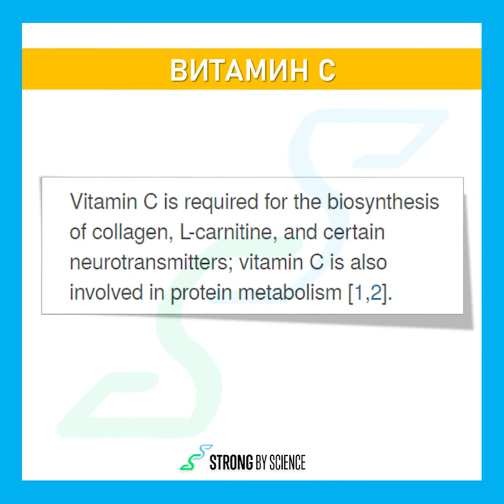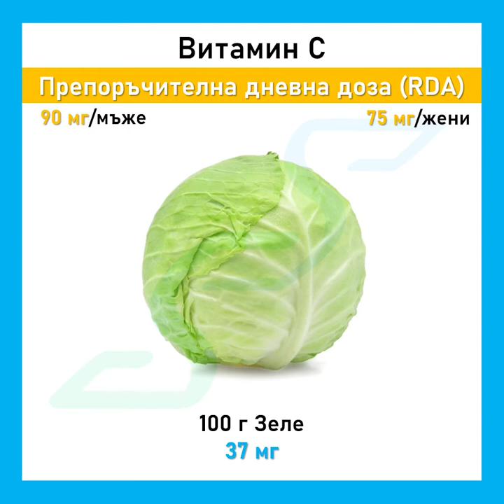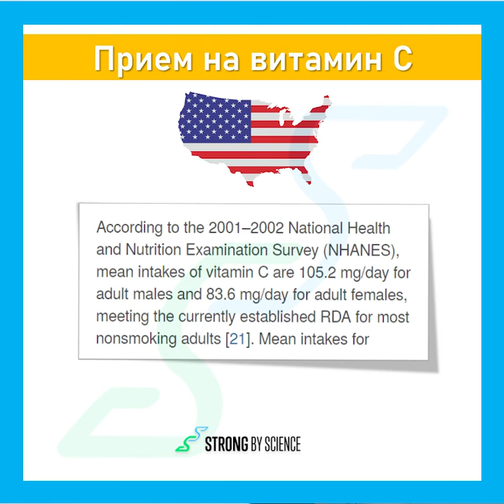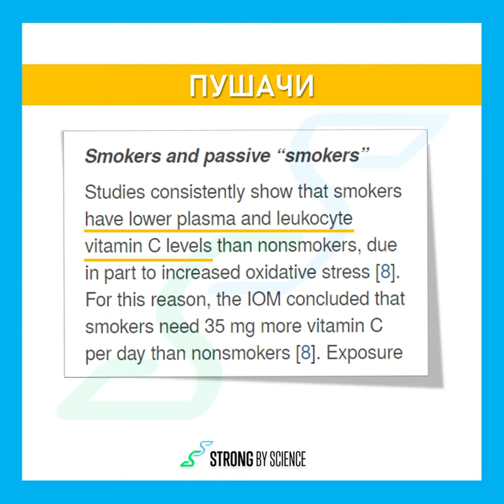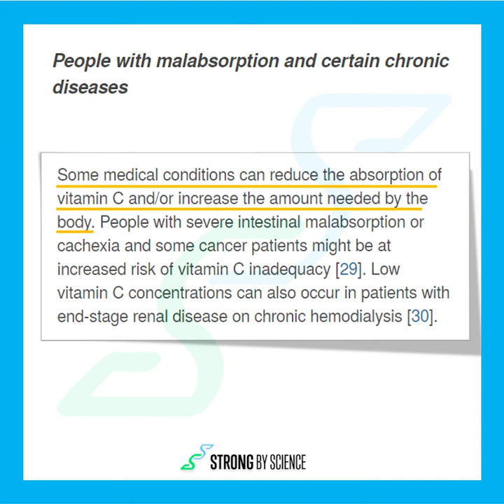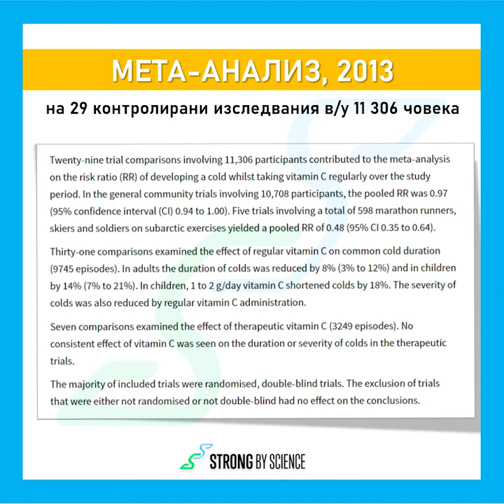Имаме ли нужда от витамин C на добавка?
🍊 Хората, за разлика от повечето животни, не са способни сами да синтезират витамин C, което го превръща в жизненоважен компонент от диетата ни.
💊 Да приемаме ли обаче витамин C чрез добавки? Ще разбереш от днешното ни видео.

Strong by Science - Тренировки, които посещаваш с желание 💪